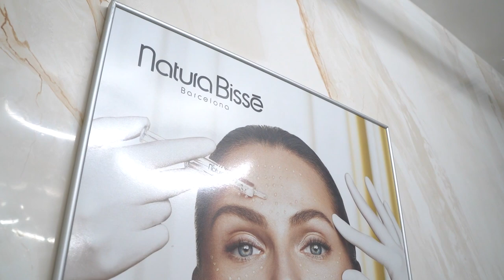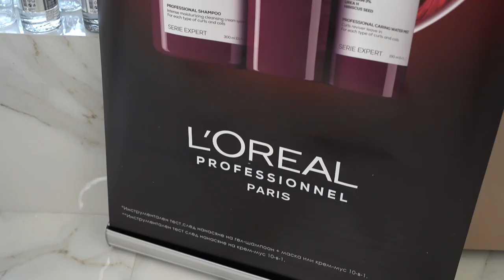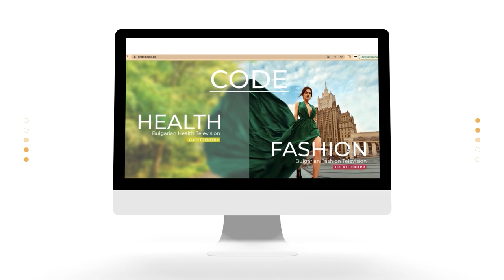Откриване на MS Hair Salon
Момчил Спасов - носител на титлата Коафьор за 2021 на Code Fashion Awards, официално откри своя салон за красота MS Hair Salon

Десетки приятели и доволни клиенти на Момчил Спасов се събраха за откриването на новото бюти местенце в сърцето на столицата. Вино, цветя и празнична украса посрещнаха гостите.
Козметиката на Natura Bisse Barcelona е един от брандовете, на който можете да се насладите в салона. Освен това за първи път на българския пазар откриваме и марката Cotril, благодарение на Christian of Roma.
Какво пожелаха на Момчил Спасов неговите близки приятели Цецо Андреев, Михаела Тодорова, Грети Гарсия, Гергана Райчевска и други, вижте във видеото.